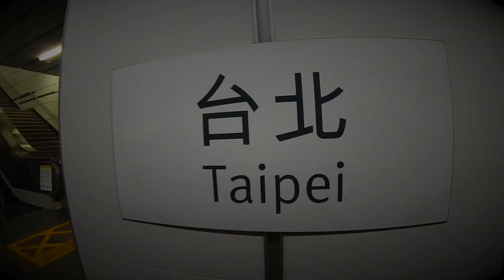DJ TAMA ASIA TOUR 2019 Vol3 at 18TC🇹🇼